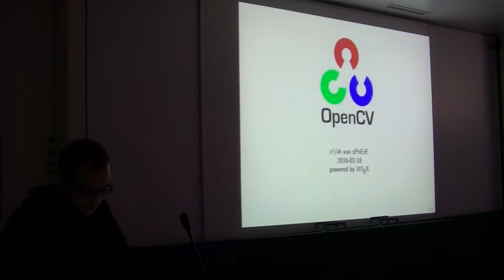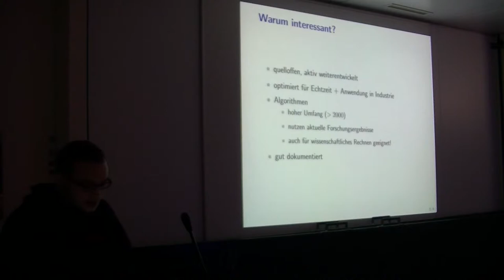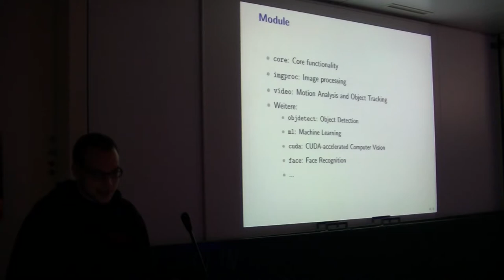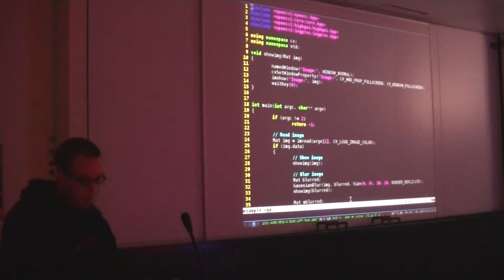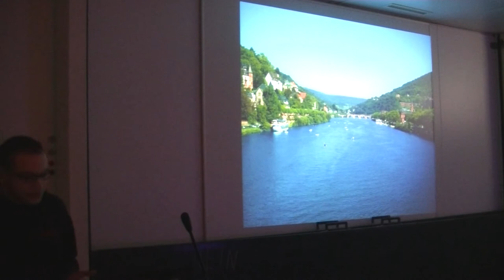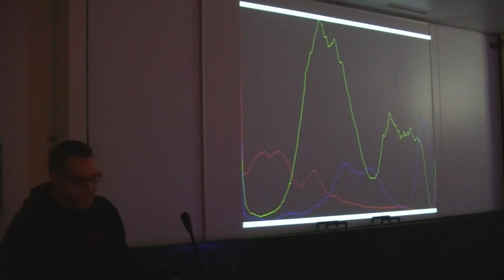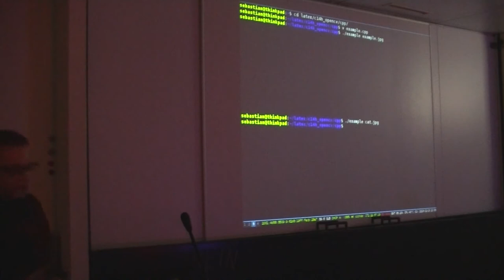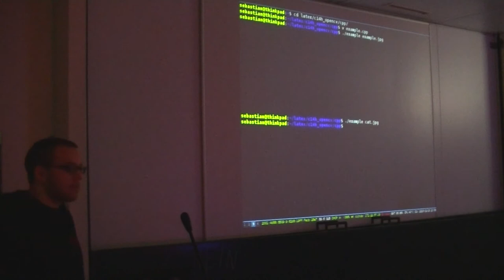[c¼h] OpenCV - Open Source Computer Vision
In einem kurzen Vortrag stelle ich die OpenCV Library vor und erläutere, warum sie nicht nur für Bildverarbeitung und maschinelles Sehen, sondern auch im Bereich des wissenschaftlichen Rechnens nützlich sein kann.